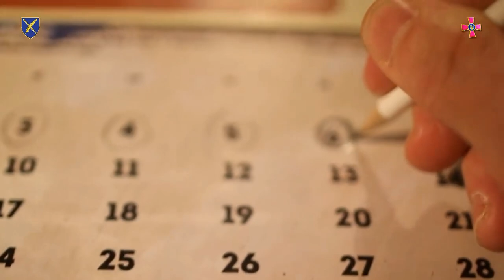Сьогодні Україна відзначає День піхоти 🇺🇦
Свято встановлено Указом Президента України у 2019 році з метою вшанування мужності та героїзму воїнів механізованих, мотопіхотних, гірсько-штурмових військових частин і підрозділів Сухопутних військ Збройних Сил України, виявлених у боротьбі за свободу, незалежність та територіальну цілісність України, а також започаткування сучасних військових традицій.
6 травня, як дату військового професійного свята, було обрано не випадково. У цей день у 1648 році завершилася перша переможна битва Національно-визвольної війни під проводом Богдана Хмельницького на Жовтих Водах, де ключову роль відіграла козацька піхота. У 1920 році 6 травня успішно завершився шестимісячний Перший Зимовий похід армії УНР тилами спочатку білогвардійських, а потім і червоноармійських військ. Цей похід має для українського війська символічне значення, адже він розпочався 6 грудня (зараз це День Збройних сил України), а завершився 6 травня.
Крім того, у цей день Україна відзначає й велике релігійне свято – День Юрія Змієборця – одного з покровителів українського війська. Святого переважно зображують в Україні у вигляді кінного вершника, який списом проштрикує змія, але на прапорах козацького війська Юрія Змієборця зображували як пішого воїна.
Вірте в Збройні Сили України! Слава Україні! 🇺🇦

Відео: Управління стратегічних комунікацйі ЗСУ